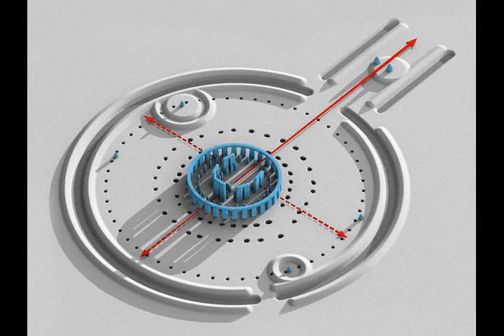Stonehenge - Wikipedia article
Video summary:
Stonehenge is a prehistoric monument in Wiltshire, England, two miles (3 km) west of Amesbury. It consists of a ring of standing stones, each around 13 feet (4.0 m) high, seven feet (2.1 m) wide, and weighing around 25 tons. The stones are set within earthworks in the middle of the most dense complex of Neolithic and Bronze Age monuments in England, including several hundred tumuli (burial mounds).Archaeologists believe it was constructed from 3000 BC to 2000 BC. The surrounding circular earth bank and ditch, which constitute the earliest phase of the monument, have been dated to about 3100 BC. Radiocarbon dating suggests that the first bluestones were raised between 2400 and 2200 BC, although they may have been at the site as early as 3000 BC.One of the most famous landmarks in the United Kingdom, Stonehenge is regarded as a British cultural icon. It has been a legally protected Scheduled Ancient Monument since 1882, when legislation to protect historic monuments was first successfully introduced in Britain. The site and its surroundings were added to UNESCO's list of World Heritage Sites in 1986. Stonehenge is owned by the Crown and managed by English Heritage; the surrounding land is owned by the National Trust.Stonehenge could have been a burial ground from its earliest beginnings. Deposits containing human bone date from as early as 3000 BC, when the ditch and bank were first dug, and continued for at least another 500 years.